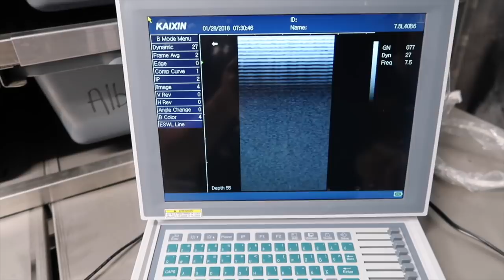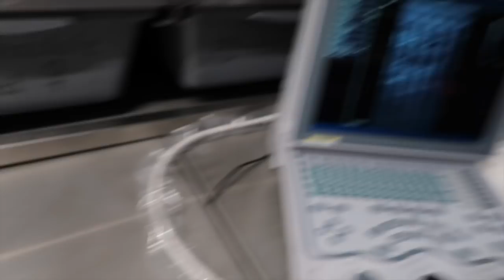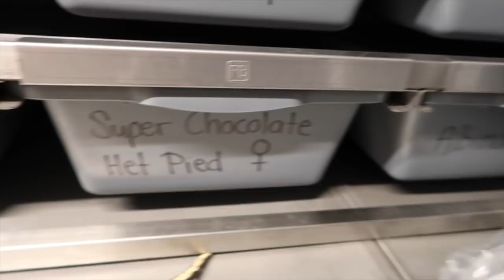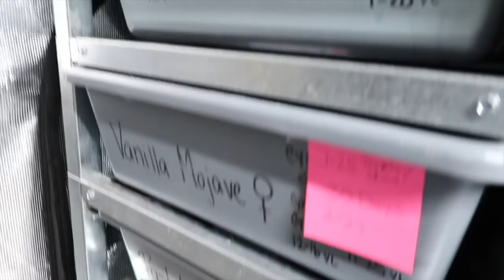BALL PYTHON BREEDING AND PIED GIVEAWAY UPDATE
alwaysevolvingpythons